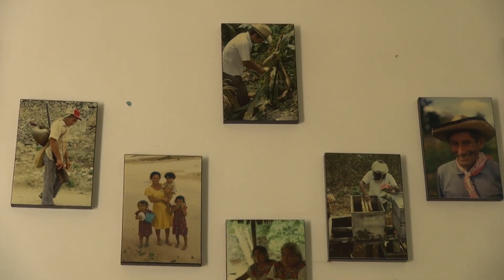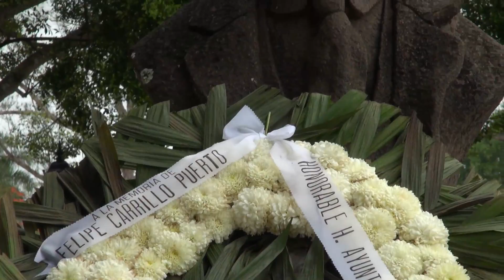Yaxcabá (Yucatán) - Cápsula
Universidad Autónoma de Yucatán (UADY) / Licenciatura en Comunicación Social.
Asignatura: Taller de Televisión Pre-producida.